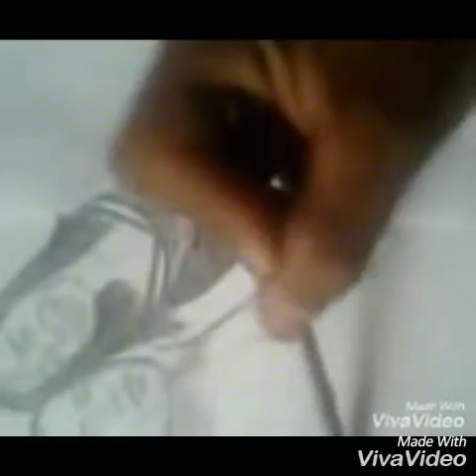DESENHANDO FOTO DE UM AMIGO' ✍✍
Fazendo um desenho pra um amigo' foto original no começo do video e imagem do desenho no final'